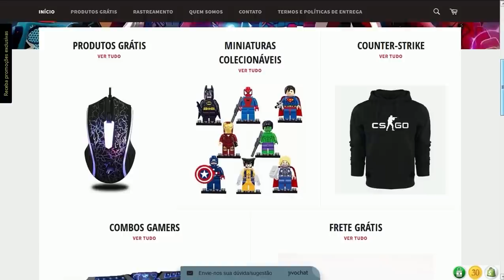FORTNITE - SKINS REMOVIDAS e MODO THANOS RETORNANDO?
Fala galera aqui é o Vagabbss, e dessa vez falando de algumas novidades no Fortnite Battle Royale, de Skins Removidas, Modo Thanos Retornando,  Novo Balão e do Cubo Rachando. Espero que gostem :)